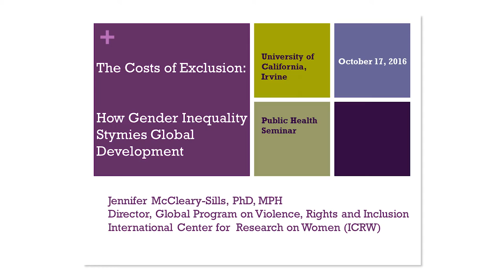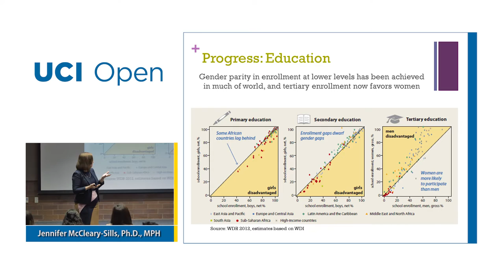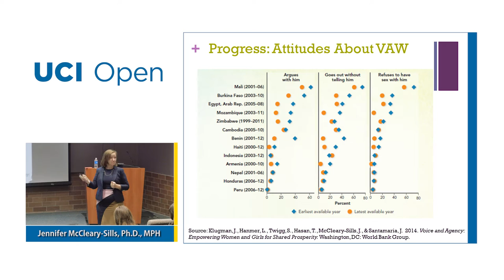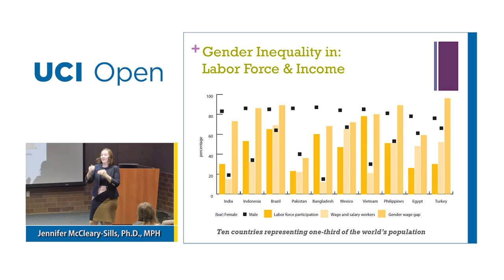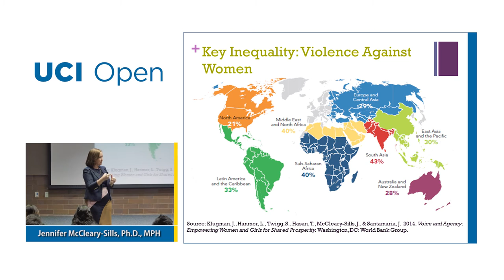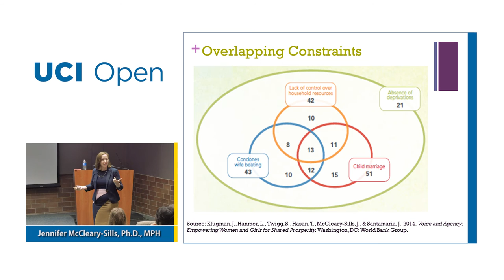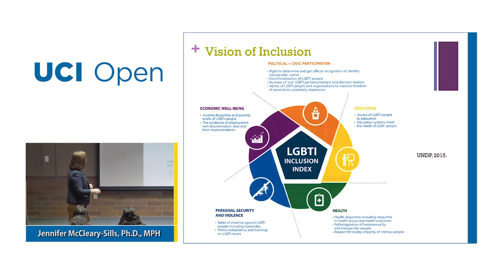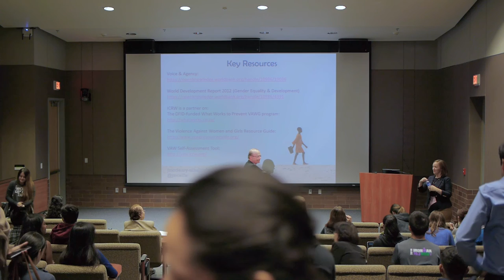Jennifer McCleary-Sills: The Costs of Exclusion: How Gender Inequality Stymies Global Development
A public health seminar recorded on October 17, 2016 featuring Jennifer McCleary-Sills, PhD, MPH.

The Costs of Exclusion: How Gender Inequality Stymies Global Development